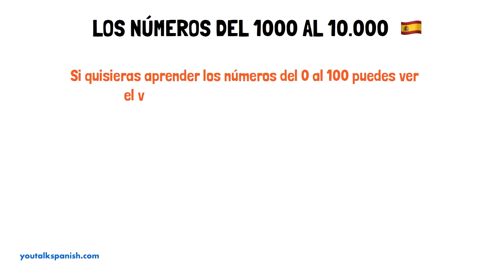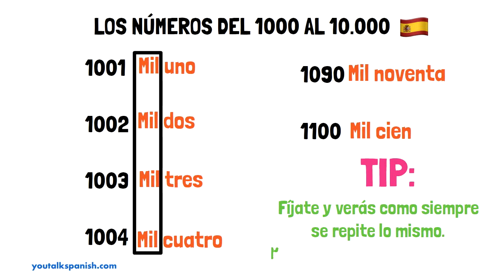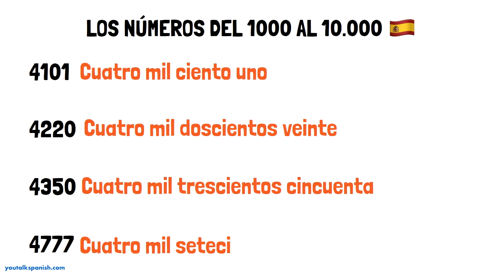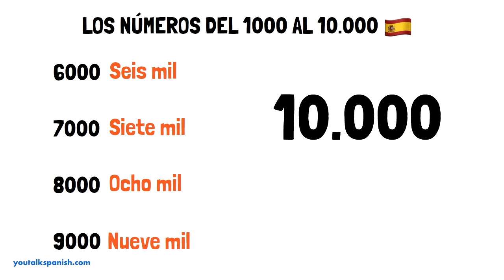Aprender español: los números del 1000 al 10000 🔢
Aprende español con este vídeo en el que repasamos los números del 1000 al 10.000
Durante el vídeo analizamos los números en español para cifras con unidades, decenas y centenas. Lo más importante en este tipo de vídeos es que tengas en cuenta la pronunciación y los TIPS que te doy. Con los ejemplos verás cómo se escriben estos números y cuál es su estructura.

00:40 Los números MIL
01:10 Los números DOS MIL
01:48 Los números TRES MIL
02:19 Los números CUATRO MIL
02:53 Los números DIEZ MIL

Me encantaría que comentaras el vídeo para saber si has podido aprender algo nuevo hoy, del mismo modo si te ha gustado el vídeo le des me gusta.

¡Hasta luego! 😀